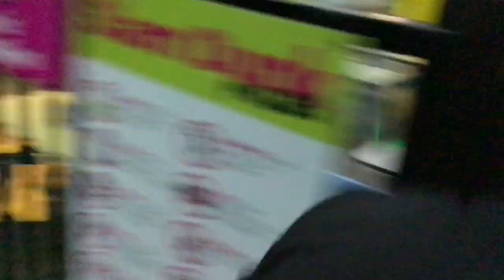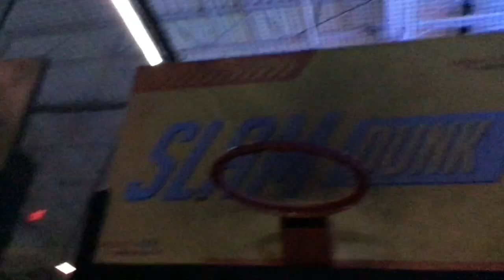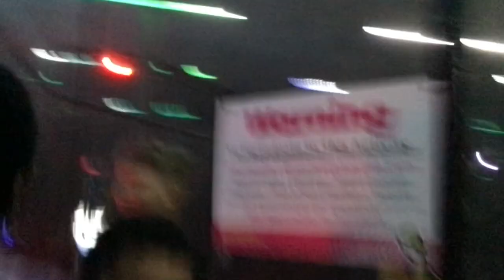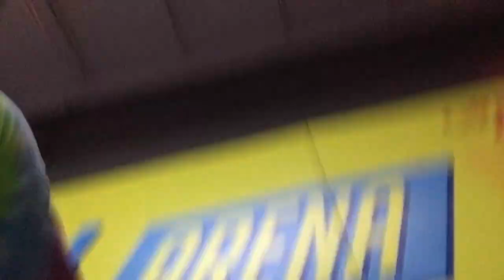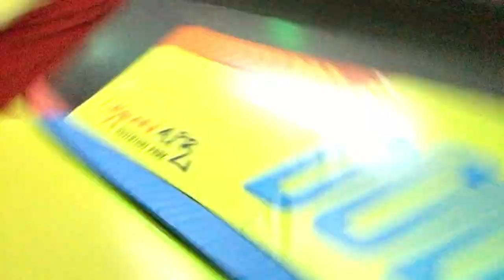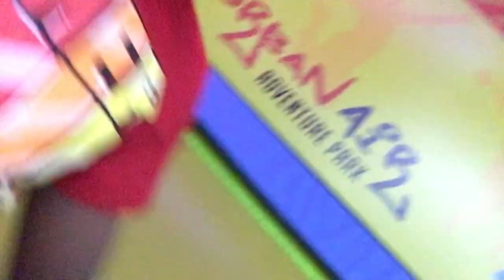Vlog at urban air mini 2: Rated TV 14